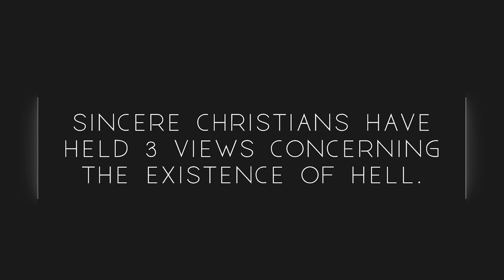Rethinking Hell - Episode 2